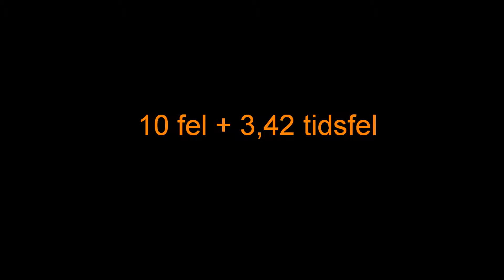Charlie i Nordmaling 9-10/6-12 Hoppklass och Agilityklass 2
Dvärgpinschern Flying Flames Angel - "Charlie" tävlar agility i Nordmaling. Detta var debuten i både hoppklass och agilityklass 2. Läs mer om oss på